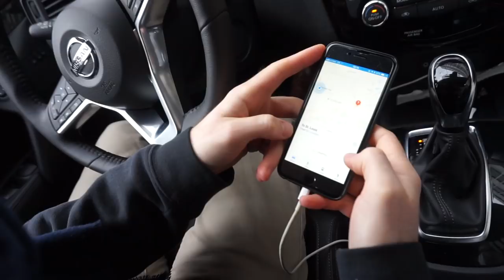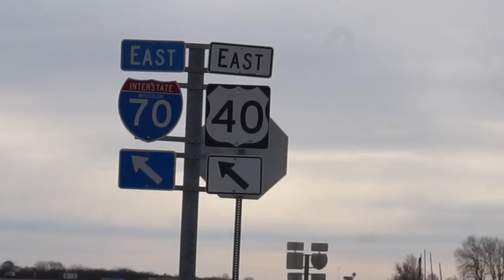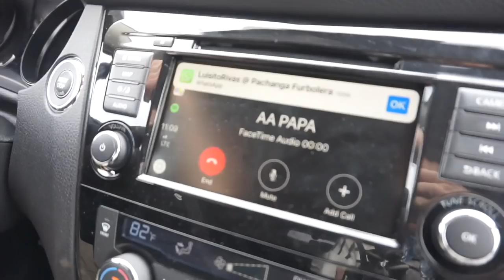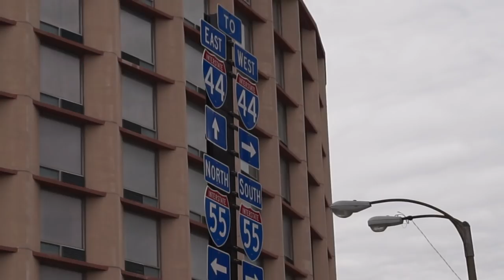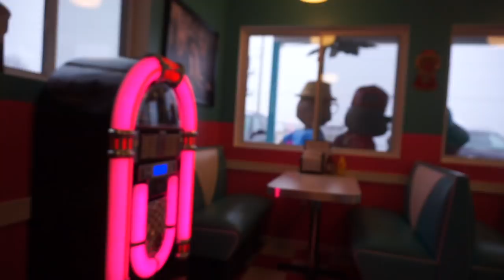Ruta 66: FINAL INESPERADO😥COCHES AMERICANOS y PIZZA St Louis 🇺🇸MI VIDA EN EEUU | Raque Late Vlogs